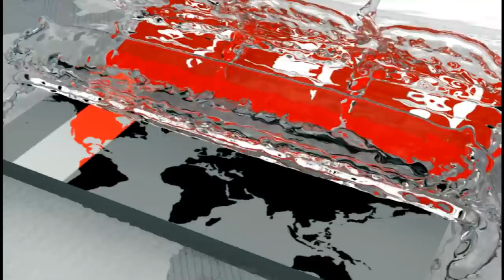'আইনশৃঙ্খলা বাহিনী আ.লীগকে জেতাতে মরিয়া হয়ে উঠেছে' | Ruhul Kabir Rizvi | Somoy TV